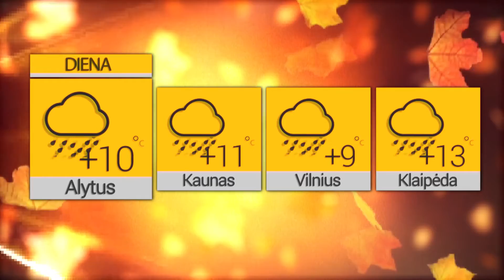2021 10 15 Orai